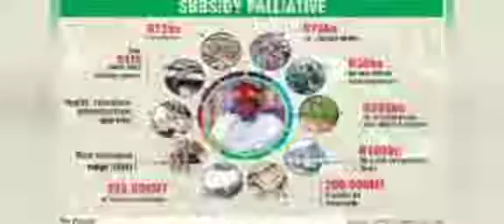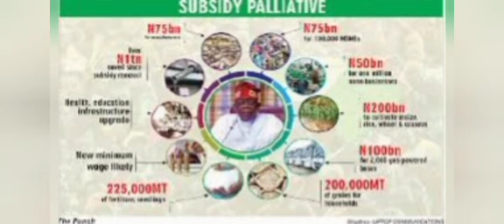I REMOVED FUEL SUBSIDY IN NIGERIA BECAUSE IT IS CORRUPT - TINUBU TELLS UN ASSEMBLY